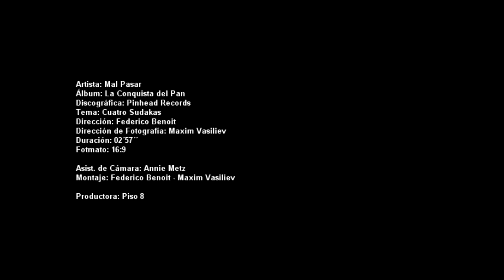Mal Pasar feat Evaristo Paramos (La Polla Records)- 4 Sudakas (Video Oficial)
Primer corte de ¨La conquista del Pan¨ - Mal Pasar
Pinhead Records
Dirección: Federico Benoit
Dirección de Fotografía: Maxim Vasiliev
Producido por Piso 8 productora.